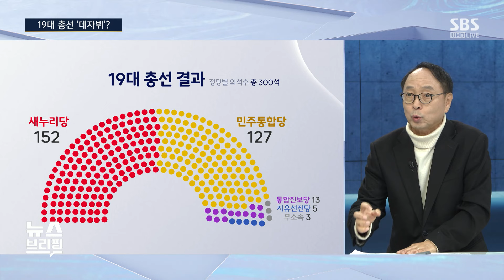승리 장담하던 12년 전 총선 때 무슨 일이…지금 민주당 공천·리더십과 데칼코마니? / SBS / 편상욱의 뉴스브리핑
■ 대담 : 김형준 배재대학교 석좌교수, 최창렬 용인대학교 특임교수, 최선호 SBS 논설위원